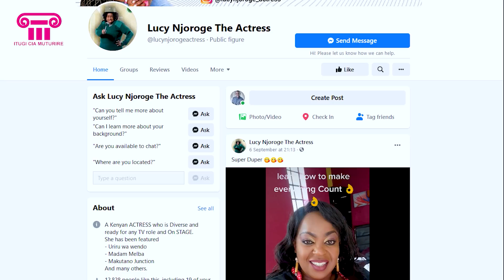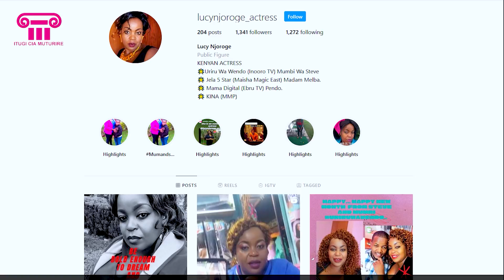WHY PEOPLE THINK AM A SUGAR MUMMY IN REAL LIFE MUMBI WA STEVE URIRU WA WENDO TV SHOW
Many people have reason why they think different about you. Mumbi wa Steve the actress of URIRU WE WENDO TV SHOW is mistakenly judged by people because of her acting role.